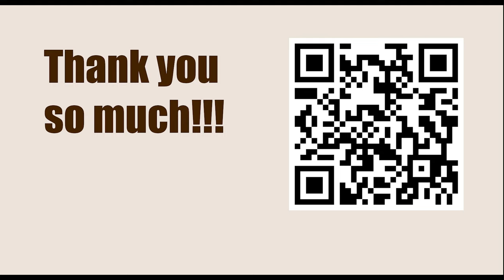World Championship 2023, Astana, KAZ - Game: 13 || Ian Nepomniachtchi vs Ding Liren